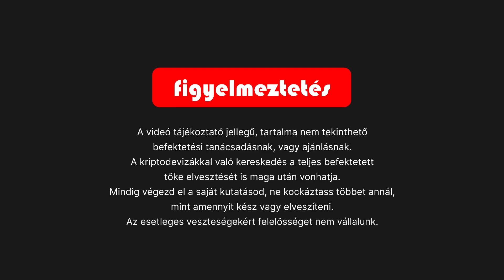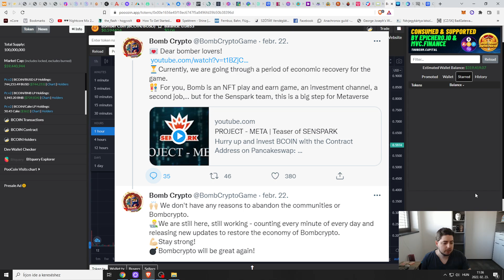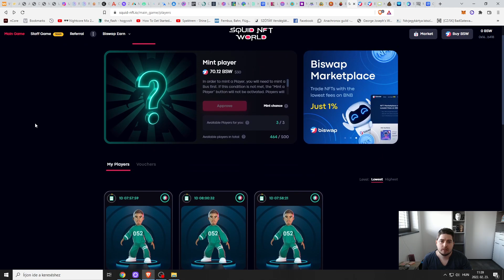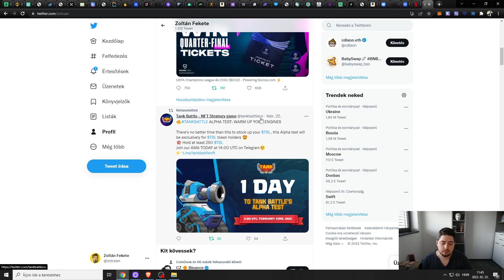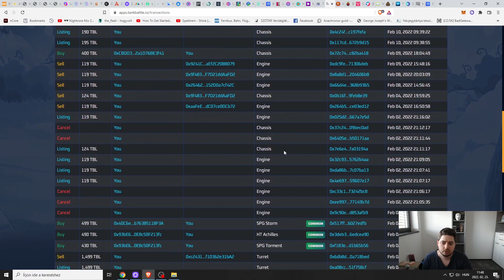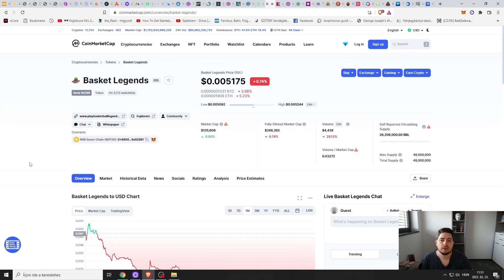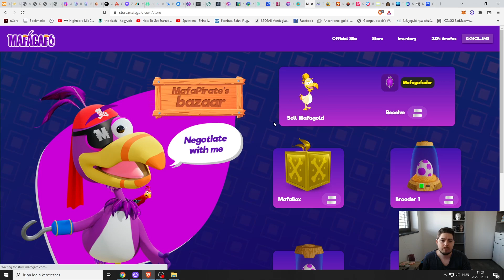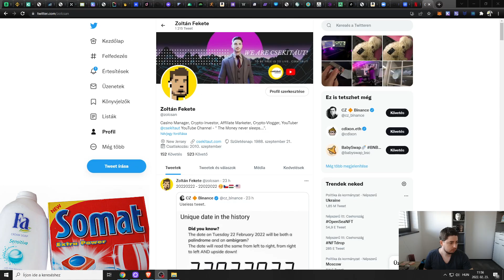🔥Mi történt amíg nem voltam?!🔥 - Piaci helyzet⭐️, P2E játékok❤️...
VISSZATÉRTEM KÖZÉTEK! Remélem azért valakinek hiányoztam is :)🔥
Ebben a videóban beszélünk pár dologról amiről beszélnünk kell az elmúlt hetekből! Ha érdekel tarts velem ismét!

⭐️ Ha szeretnéd támogatni a csatornát:
 (ETH Polygon BSC Fantom Avalanche láncon)
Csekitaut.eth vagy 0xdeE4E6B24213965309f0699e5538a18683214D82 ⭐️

Figyelmeztetés!